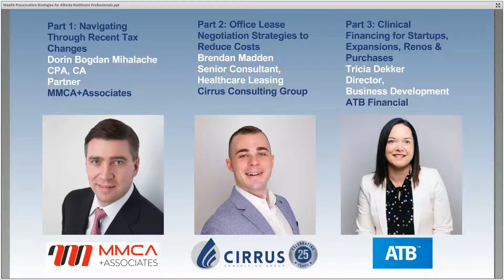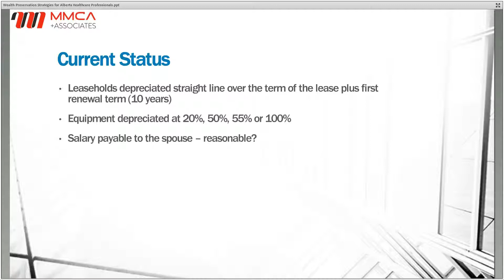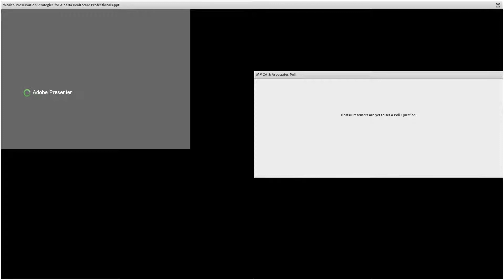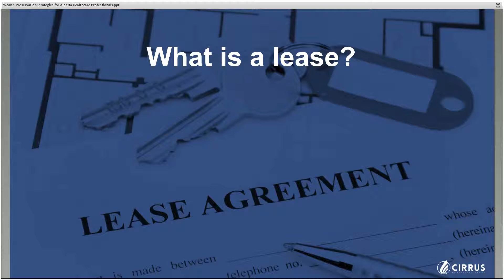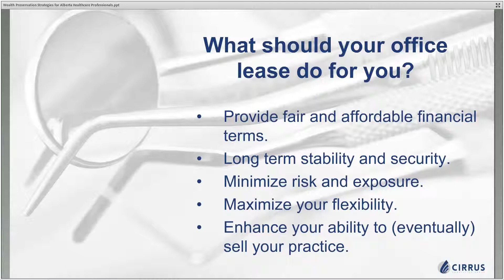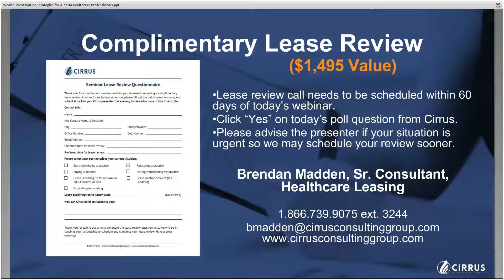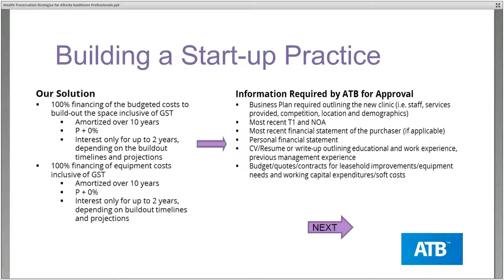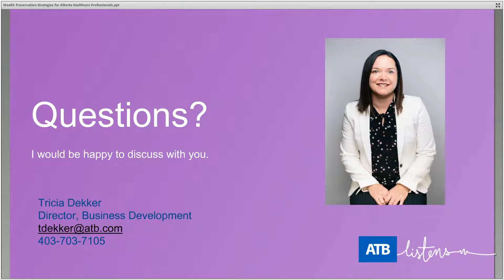Webinar: Wealth Protection Strategies for Alberta Healthcare Professionals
Presented by the top authorities in commercial real estate advisory at Cirrus Consulting Group, the top business development experts at ATB Financial and the top practice management experts at MMCA+Associates.

TOPICS COVERED:

Part 1: Navigating Through Recent Tax Changes
Presented by Dorin Bogdan Mihalache, CPA, CA | Partner, MMCA+Associates
-- What are smart tax strategies to consider, following the 2018 government changes which have disproportionately affected healthcare professionals?
-- How can healthcare practitioners, specifically, increase deductions and income splitting with family members?
-- Learn integrated solutions involving your accountant, real estate broker, and bank.

Questions for MMCA+Associates?

Part 2: Office Lease Negotiation Strategies to Reduce Costs
Presented by Brendan Madden, Manager of Healthcare Leasing, Cirrus
-- How to determine if you’re overpaying in practice rent.
-- How to identify risks, and negotiate the best rental rates and terms with your landlord.
-- Understand if your operating costs, such as Common Area Maintenance (CAM) charges, are fair/accurate.
-- Lease negotiation strategies to facilitate a profitable practice sale and eventual transition.

Questions for Cirrus?

Part 3: Clinical Financing for Startups, Expansions, Renos & Purchases
Presented by Tricia Dekker, Director Business Development, ATB Financial
-- Learn how to finance a dental clinic (purchase/start-ups/renovations/expansions).
-- Understand all the things to consider when seeking financing.

Questions for ATB Financial?